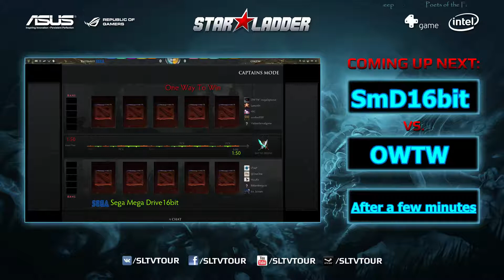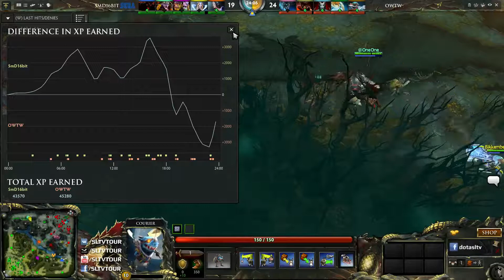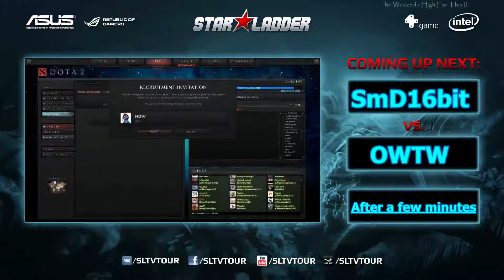+SLTV WeekendCup#104 (22.12.2013) [ SmD16bit vs OWTW ] 1/16 by Vrabec